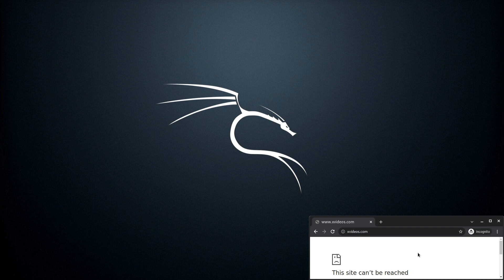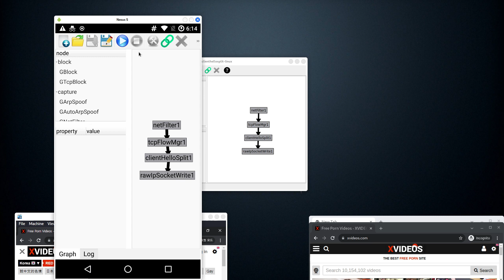[snoopspy] Bypass Korean web site blocking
SNI를 확인하여 사이트 차단 여부를 확인하는 대한민국 웹 차단 시스템을 우회하는 데모 동영상.